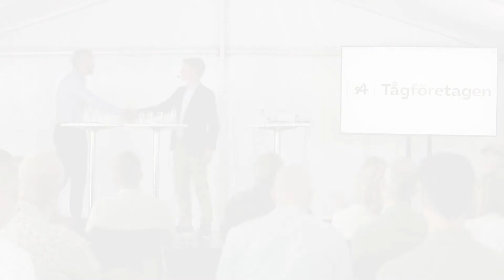Trafikverket, vart är vi på väg?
Hur ser Trafikverkets uppdrag ut? Vad är de hetaste frågorna just nu?

Vad vill Roberto Maiorana uppnå som nytillträdd generaldirektör för Trafikverket?

Medverkande:
Roberto Maiorana, Generaldirektör, Trafikverket
Gustaf Engstrand, Näringspolitisk chef, Tågföretagen